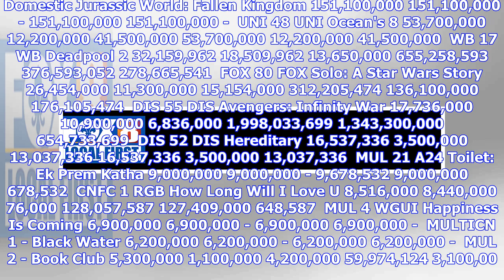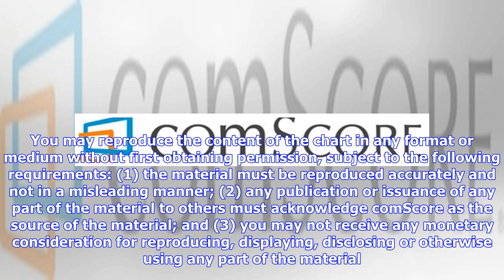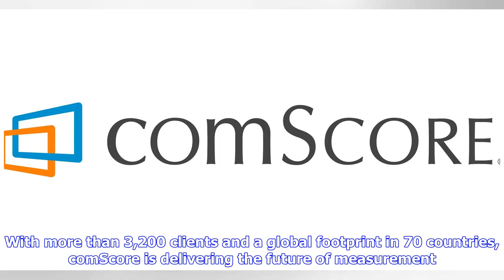Breaking News | comScore Announces Official Worldwide Box Office Results for Weekend of June 10, 20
Breaking News | comScore Announces Official Worldwide Box Office Results for Weekend of June 10, 2018

comScore's Senior Media Analyst Paul Dergarabedian commented, "Universal's 'Jurassic World: Fallen Kingdom' opens at No. 1 in all 48 international markets this weekend with an impressive $151.1 million total.  This the biggest opening weekend in the 'Jurassic World' franchise in 15 markets and is now poised to take a huge bite of the box office in North America where it opens in a little less than two weeks.  Notably, 'Disney's 'Avengers: Infinity War' is on the cusp of crossing the $2 billion m...